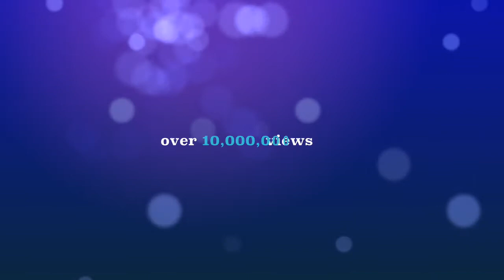Gordon Lee Floral Design 2017 Trailer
- Acquired over 38,300 worldwide Subscribers from Gordon Lee Channel  and over 10,000,000 views in 2017
- 26 years of teaching experience , with more than 8,000 students since 1988
- 2013年於澳門旅遊學院擔任花藝導師
- 2013年有超過25件作品獲刊登於國際權威花藝雜誌
- 01年獲節目主持人顧紀筠小姐專訪 ecmind.com
- 03年獲東方報業集團太陽報專題訪問
- 04年獲TVB週刊專題訪問結婚花球製作心得
- 04年獲國際蘭花博覽會委任指定場館設計師
- 09年創立首個Youtube香港插花示範頻道Gordon Lee
- 12年成立首間虛擬藝術館 Gordon Lee's Art Gallery
- 99至2012年間共到過80多間教會開辦教會插花班
- 24年教花經驗，學生人數超過6,000名

花藝2000地址:
香港九龍太子道西162號華邦商業中心12字樓1207室